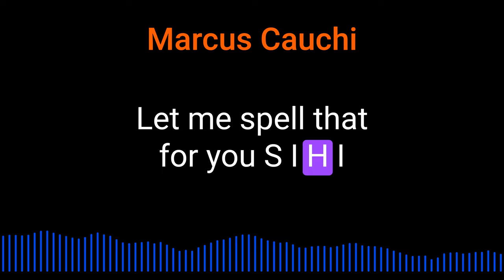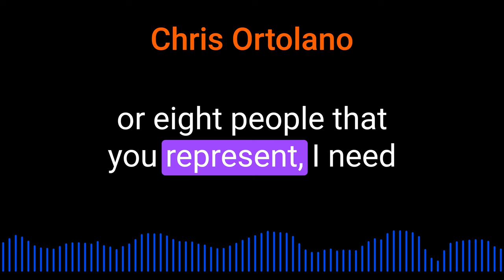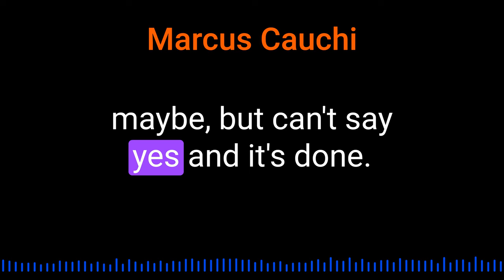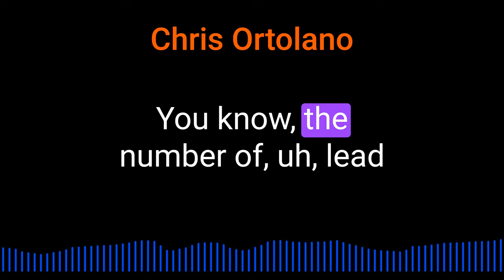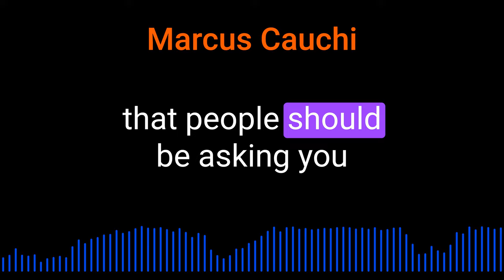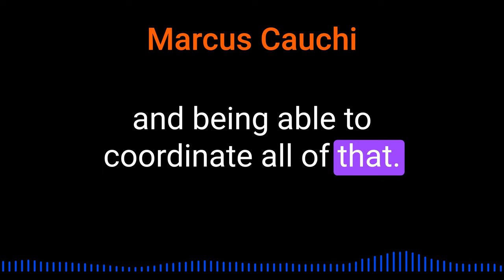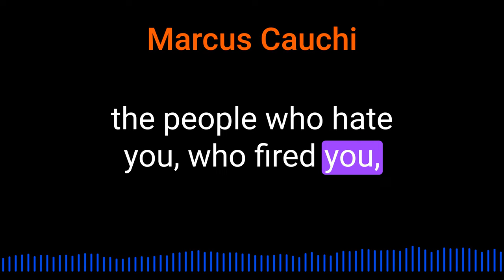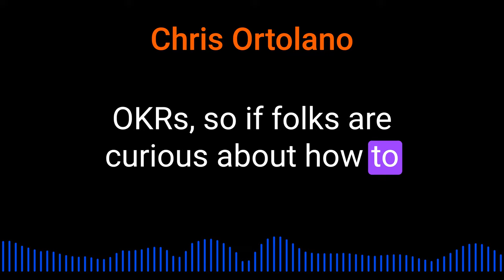Chris Ortolano on Data Literacy and Transparency in Sales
Chris Ortolano delved the importance of data literacy, customer-centricity, transparency, and effective communication in modern sales. @inquisitorpodcast5450